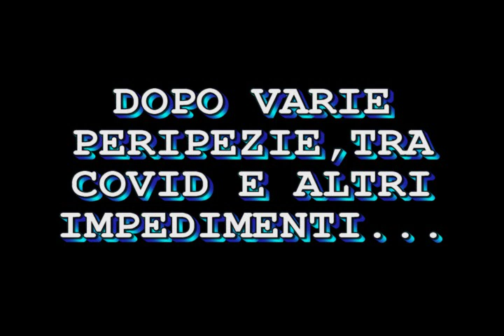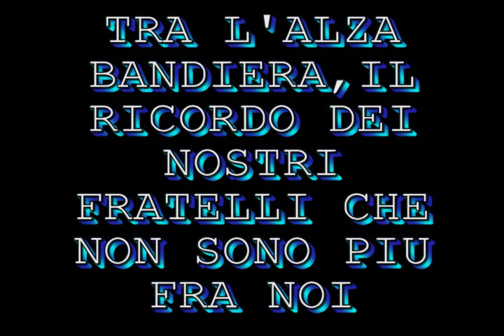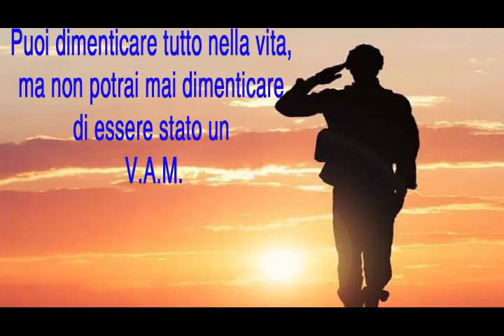Trailer Viterbo 2022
Per tutti i fratelli VAM, per tornare a rivivere la propria giovinezza e per far vedere a figli e nipoti dove siamo stati.